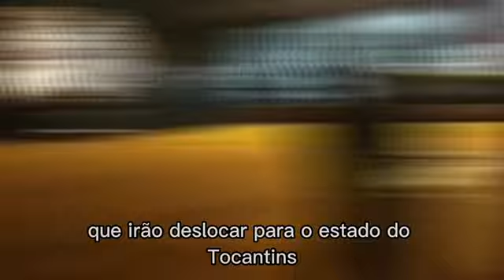Militares de Minas auxiliam no cerco a quadrilha do "novo cangaço" em Tocantins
O Governo de Minas Gerais enviou para o Tocantins, nesta quarta e quinta-feira (12 e 13/4), duas aeronaves e 14 militares especialistas do Batalhão de Operações Especiais (Bope), da Polícia Militar de Minas Gerais (PMMG).

O apoio à força-tarefa em curso na região - para auxiliar na captura de uma quadrilha que faz parte do "novo cangaço - foi uma determinação do governador Romeu Zema e do vice-governador Professor Mateus, em atendimento à solicitação feita pelo Comando-Geral de Polícia Militar do Tocantins ao Comando-Geral da PM de Minas Gerais.

No domingo (9/4), cerca de 15 criminosos atacaram a cidade de Confresa, no Mato Grosso, atiraram contra uma base da PM no local e explodiram as paredes de uma empresa especializada em segurança e transporte de dinheiro. A perseguição aos criminosos, que estão fortemente armados em uma área rural de Tocantins, prossegue desde então. Nessa quarta-feira (12/4), um suspeito do ataque foi morto em confronto com a PM de Goiás. A  primeira morte aconteceu na terça-feira (11/4), na cidade de Pium, na região Oeste de Tocantins.

Policiais do Bope de Minas Gerais vão integrar, a partir desta quinta-feira (13/4), a força-tarefa, que já conta com agentes das polícias de Tocantins, Mato Grosso, Goiás e Pará. Segundo o porta-voz da PMMG, coronel Flávio Santiago, na tarde de quarta-feira, já havia sido enviado um helicóptero. À noite, com chegada em Tocantins de madrugada, foi direcionada a aeronave King Air 300 com codinome Pegasus 17 (foto) com mais uma parte da equipe.

"O helicóptero saiu de Uberlândia, no Triângulo Mineiro, e vai até Gurupi, no Tocantins. Nesta quinta-feira (13/4), se desloca para os locais das operações. No avião, que partiu da base aérea do Comando de Aviação do Estado (ComAvE), embarcaram oito militares do Bope, além de dois drones e um operador desses equipamentos. Ao todo, são 14 policiais militares envolvidos na operação", observa o coronel.

O oficial lembra que os militares que estão sendo deslocados para Tocantins são especialistas em combates em matas e em mananciais. "Nossa ideia é dar apoio tanto terrestre, com o Bope, como por meio do helicóptero e drones, facilitando e fortalecendo o cerco e bloqueio a esses infratores que atacaram o Mato Grosso e cujo cerco continua em Tocantins", explica.